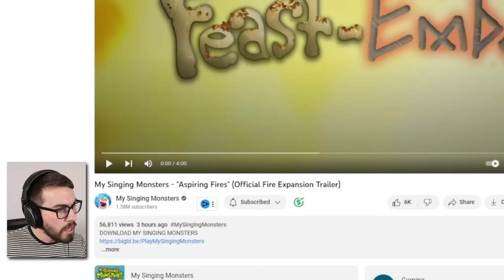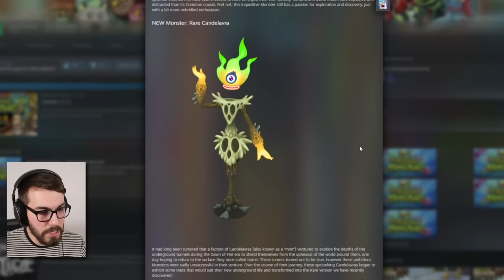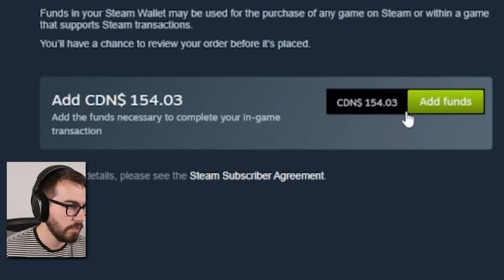HUGE Fire Expansion Update! (My Singing Monsters)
Amber Island monsters are EXPANDING into the Monster World! Let's buy some VERY EXPENSIVE monsters on our magical islands!

For the first time ever, Monsters that were previously exclusive to Amber Island have made their way to the Fire and Magical Islands! These Monsters are exclusively available in the Market for Relics, with their accompanying Rares appearing as StarShop exclusives. Pro tip: If you've been keeping up with Amber Island, that Relic generation investment is paying off! The Monster-Handlers are really fired-up for these new discoveries, but urge you to act quickly: these Fire Monsters will only be available for the duration of Feast-Ember. Get that fire started quickly!

NEW Fire Expansion
NEW Monster: Rare Spurrit
NEW Monster: Rare Candelavra
Gobbleygourd on Fire Haven
Feast-Ember Seasonal Island Skin
Feast-Ember Costumes, Decorations, and Obstacle-Decorations
…and sales and promotions all event long!

0:00 Intro
0:12 Reacting to Aspiring Fires Trailer
3:59 Talking About New Stuff
7:40 Rare Spurrit
14:55 Gnarls on Bone Island
18:29 Tuskski on Faerie Island